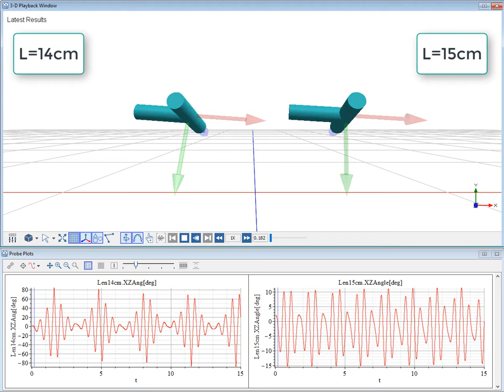Spinning T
A demonstration of The Intermediate Axis Theorem.
This also shows how the length affects the stability.
Plots show the angle of body coordinate x axis with XZ plane.